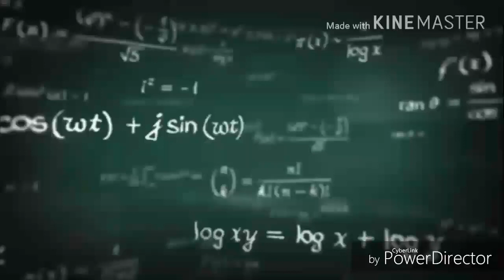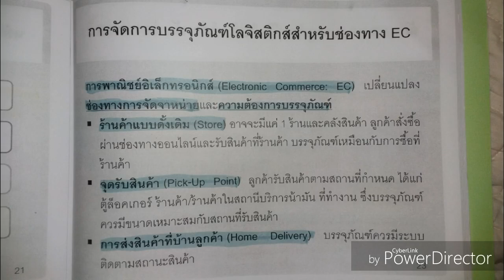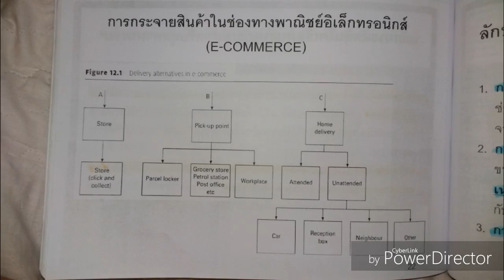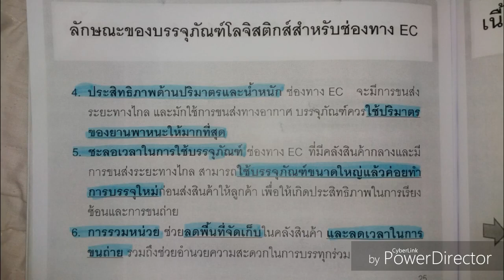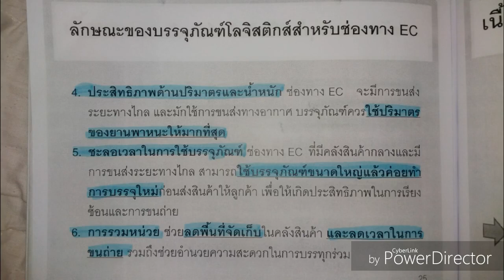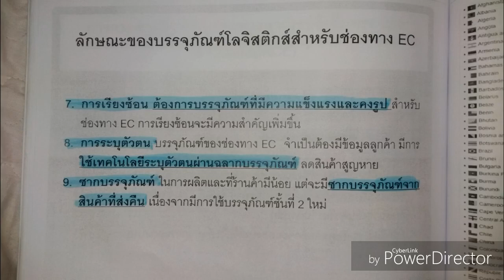ถ่ายทำไม The Tuter 2018 | LGM310 EP.7 | เทอม 1/2561 [3/4]